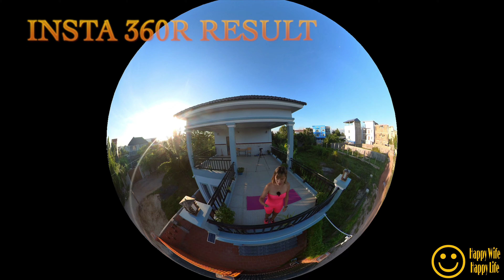Good Morning Sunshine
Hi guys on this video is my early exercise and it was very nice feeling to do exercise in the morning it's cool and peaceful.

Music Hope by Tobu via Sound Cloud